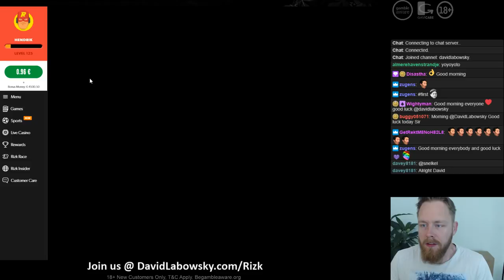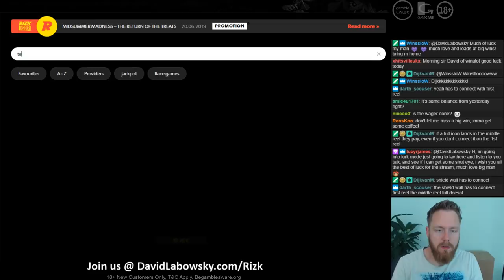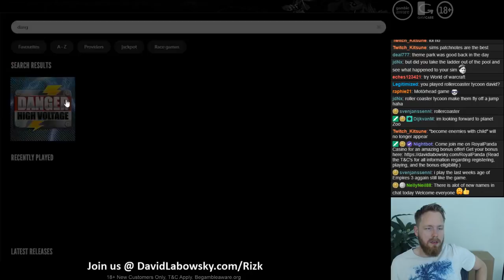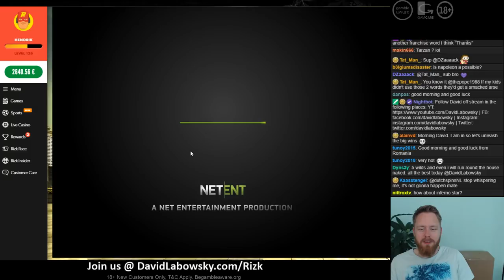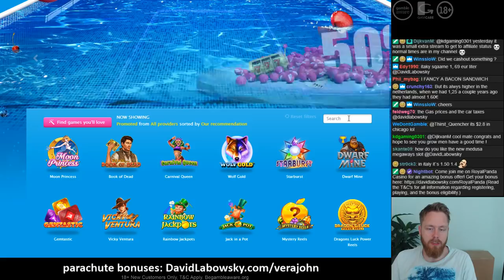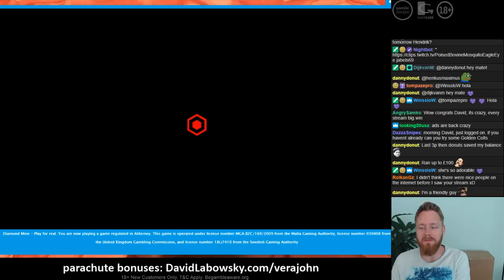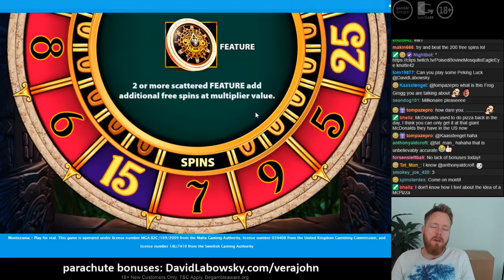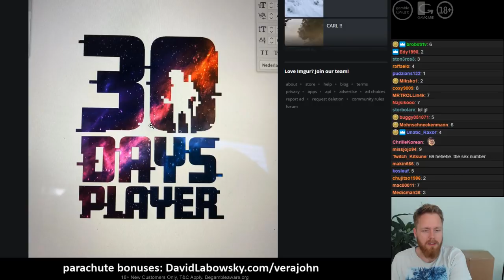€4500 start, about half an hour wager left.